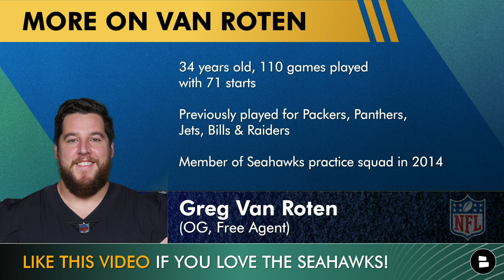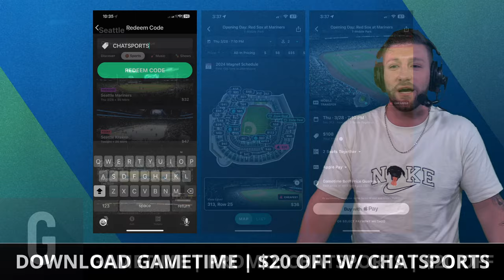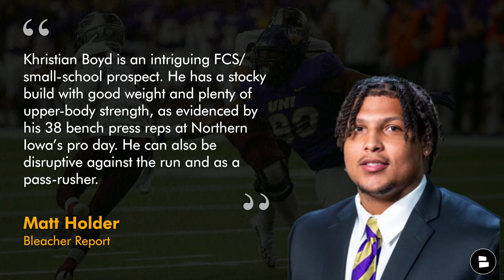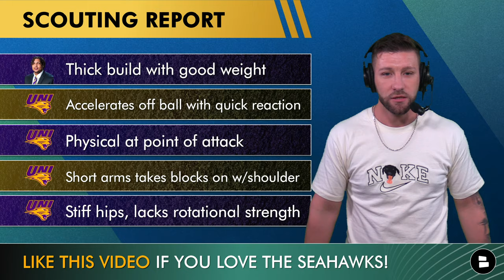Seahawks News Today: Seattle Hosting Free Agent Guard Greg Van Roten + NEW Top 30 Visit Scheduled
Seahawks News Today coming in HOT surrounding Seattle’s scheduled visits with both a current NFL free agent as well as an upcoming 2024 NFL Draft prospect. As Seahawks GM John Schneider looks to improve the Seahawks offensive line, specifically the interior, Seattle will bring in former Las Vegas Raiders guard Greg Van Roten for a Seahawks Free Agency visit during the 2024 NFL offseason. In Seattle Seahawks draft news, another Top 30 visit has been scheduled with Northern Iowa defensive tackle Khristian Boyd, who seems to be rising up draft boards and gaining attention as a potential day 3 pick after not being invited to the 2024 NFL combine. Will John Schneider take a chance on Boyd and find talent like he is known for in the later rounds? Seahawks Today producer Tyler Smith gives his thoughts alongside another fill-in host for Tyler Jones on this Seattle Seahawks YouTube video.

Want John Schneider to improve Seattle's interior offensive line? LIKE THE VIDEO

Greg Van Roten Player Profile:
- 34 years old, 110 games played with 71 starts
- Previously played for Packers, Panthers, Jets, Bills & Raiders
- Member of Seahawks practice squad in 2014

Greg Van Roten 2023 PFF Grades (7/79 OG)
- SNAPS: 1,025
- OVR: 75.3
- PASS BLK: 77.4
- RUN BLK 68.5
- SACKS: 5

Make 49ers fans mad by SHARING THE VIDEO!

Seattle Sports, Locked On Seahawks, Seahawks Brendon Nelson, The Hawks’ Nest, ML SEAHAWKS, SEATTLE SEAHAWKS NEWS CHANNEL & other Seattle Seahawks media outlets cover the latest Seahawks rumors & news. You can read them all + more on our Seattle Seahawks

Khristian Boyd Player Profile:
- Spent 6 seasons at Northern Iowa
- 1st team All-MVC (2023), 2nd team All-MVC (2022)
- Stock appears to be rising as NFL teams become knowledgeable

Khristian Boyd 2023 Stats (11 GP):
- 43 TKL, 6.5 TFL, 3.5 SACK, 1 PD

Scouting Report on Khristian Boyd:
- Thick build with good weight
- Accelerates off ball with quick reaction
- Physical at point of attack
- Short arms takes blocks on w/shoulder
- Stiff hips, lacks rotational strength

Stay up-to-date with the latest Seattle Seahawks news and rumors by following Tyler Jones!

Seahawks offensive coaches:
Offensive Coordinator: Ryan Grubb
Quarterbacks Coach: Charles London
Pass Game Coordinator: Jake Peetz
Running Backs Coach: Kennedy Polamalu
Wide Receivers Coach: Frisman Jackson
Assistant Wide Receivers Coach: Tyson Prince
Tight Ends Coach: Mack Brown
Offensive Line Coach: Scott Huff
Assistant Offensive Line Coach: Brendan Nugent
Offensive Quality Control: Quinshon Odom
Offensive Assistant: Zak Hill

Do you want to be covered on all the NFL new, NFL rumors & NFL highlights? Check us out if you follow ESPN, Bleacher Report, Fox Sports, or The Athletic:

Interact with this Seattle Seahawks YouTube video by sharing your thoughts:
- Seahawks Free Agency: Should the Seahawks sign Greg Van Roten? Type ‘Y’ for Yes, ‘N’ for No
- Seattle Seahawks Draft News: Name a player you want the Seahawks to draft!